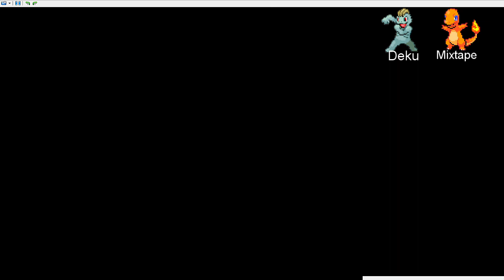Pokemon Platinum Randomized Nuzlocke Ep.2 "That's Messed Up".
There are three basic rules that every Nuzlocke MUST use:
1.Every Pokemon captured must be nicknamed.
2.When a Pokemon faints, it "dies" and therefore must either be released or put in a "grave" box, unable to be used ever again.
3.Only the first pokemon that shows up on any given route is catchable